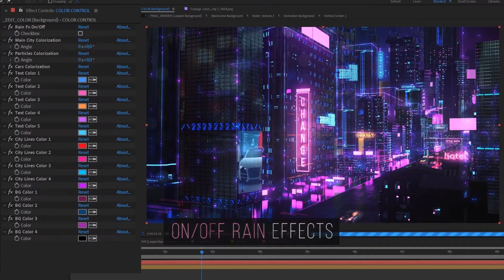After Effects Template: Cyberpunk Opener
Looped Animation
Two project included – Intro and Looped Background
Color Control